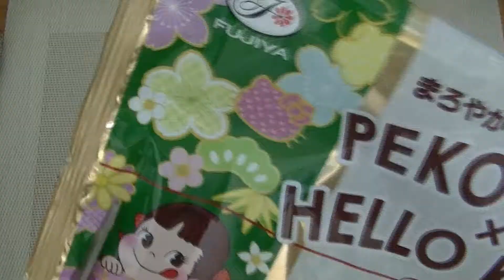♡Hello 🍎Kitty🍵 Matcha🍵 cream🍦 cookie🍪 (｡◕ˇдˇ​◕｡)/ Have you ever eaten?